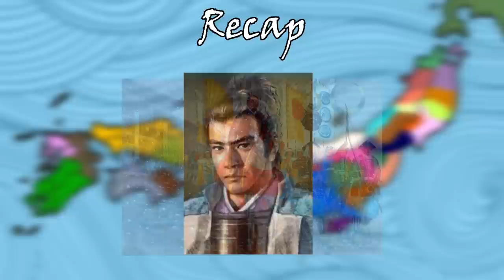The Battle of Komaki-Nagakute | Sengoku Jidai Episode 38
After the battle of Shizugatake, Hashiba Hideyoshi seeks to unit the central regime under his grip. However in his quest to secure his newfound might, he will soon come to clash with his largest rival yet...Tokugawa Ieyasu

Sources Used:
"Toyotomi Hideyoshi" by Stephen Turnbull
"Tokugawa Ieyasu" By Stephen Turnbull
"Samurai Battles" by Michael Sharp
"War in Japan: 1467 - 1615" by Stephen Turnbull

Music from:
Samurai Warriors 2: Empires (Owned by Koei Tecmo)
Nobunaga's Ambition: Sphere of Influence (Owned by Koei Tecmo)
Nobunaga's Ambition: Rise to Power (Owned by Koei Tecmo)